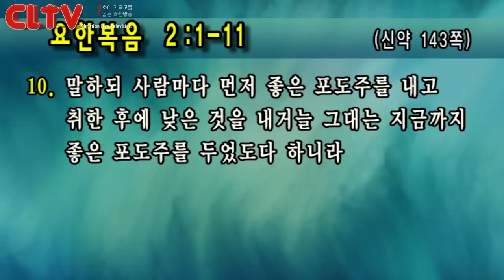CLTV파워메시지 2018.12.30 주일설교 - 선한목자교회(유기성 목사) / '여러분의 삶에 기적이 일어나고 있습니까?'